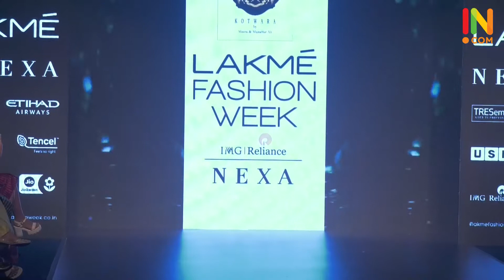Sushmita Sen Showstopper for Kotwara At LFW 2018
Sushmita Sen Showstopper For Kotwara At Lakme Fashion Week 2018.